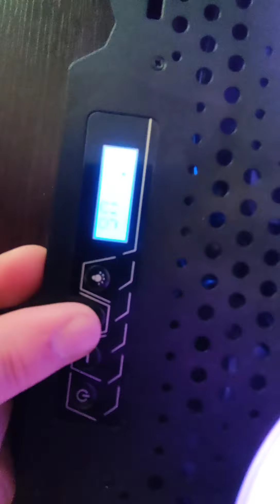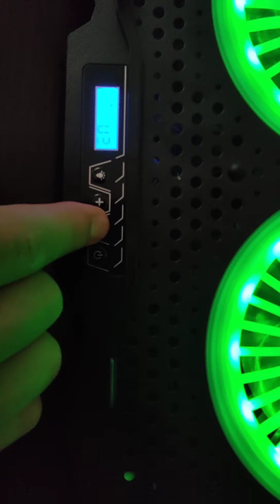YENKEE YSN 310 Підставка для ноутбука 15.6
СПЕЦИФИКАЦИИ:
рабочее напряжение DC 5V / 1A
Регулируемый угол до 45 градусов
Скорость вентилятора 1200 ± 10% об/мин
Диаметр вентилятора 115 мм
воздушный поток 72 CFMM
шум 17-20 дБА
Длина кабеля 60см (включено)
Подходит для 15.6" размер ноутбука
габаритный размер 410 x 280 x 34 мм